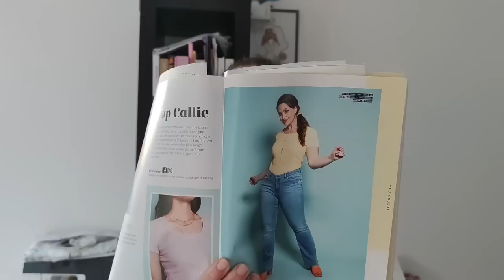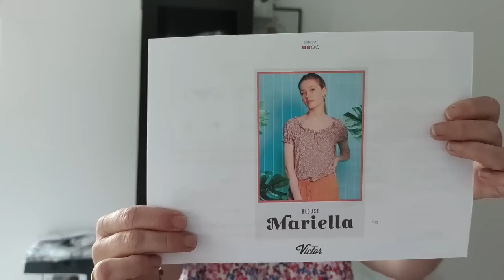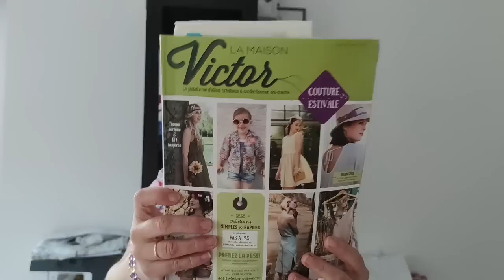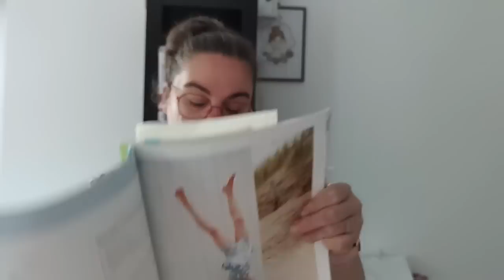bilan couture #9 Vive l'été (podcast couture)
*Tissus jersey coton de chez Les coupons de saint pierre (plus dispo)

*Tissus viscose DS (plus disponible)

Montage : Hugo Mouysset